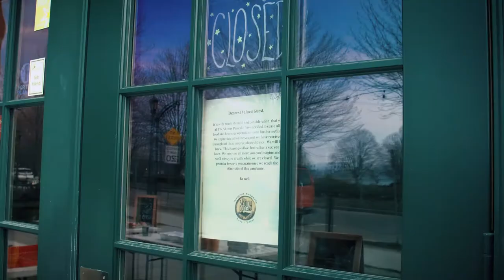"Community Through Crisis : a Vermont story" | Official Film Teaser #1 | Planet Axis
The team at Planet Axis & Red Vault Productions is pleased to bring you you the first teaser of our film "Community Through Crisis : a Vermont story."

Amidst the global pandemic, (while practicing social distancing measures) we set out to document the story of community in the second smallest state in the nation.

This is a story of Vermont, it's people, and their innovative nature to emerge from crisis stronger together.

Teaser # 1 highlights The Skinny Pancake / Shift Meals (skinnypancake.com) & Vermont Glove (vermontglove.com) as they shift their operations of scale to support the frontlines, their local community members, and the greater state of Vermont.

We are currently looking for presenting and production investment partners to help finish this film by October 2020.

There are 2 ways to be a part of this project!

1) Share this project with anyone and everyone you know who loves Vermont for any reason.

Produced by Stefan J Beaumont & Wendy E. Reynolds
Intellectual property of Planet Axis & Red Vault Productions